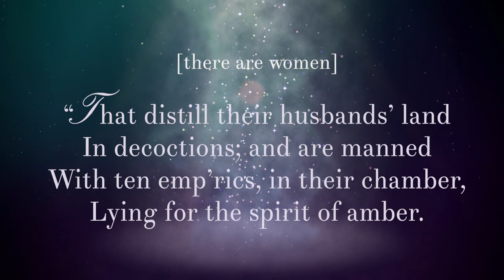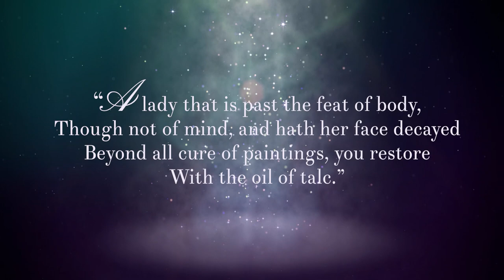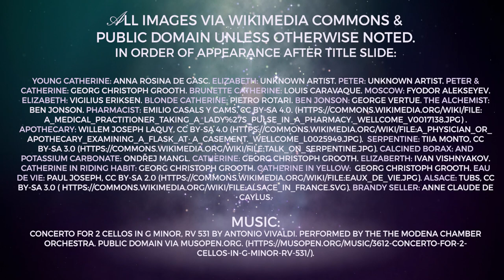Catherine the Great's Home Remedies for Zits and Sunburn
Better living through 18th century chemistry!

Over the course of her 50 years in Russia, Catherine the Great wrote three versions of her memoir. It's surprisingly readable - it has funny anecdotes about court life and the occasional remedy for common ailments, which I found hilarious and charming. So of course I couldn't resist making a video to tell you about them.

I hope you enjoy this short look at 18th century pharmaceuticals!

History is so awesome.

Sources:
Apple Jr., R.W. “Eau de Vie: Fruit’s Essence Captured in a Bottle.” New York Times, April 1, 1998.

Catherine, Empress. Translated by Mark Cruse and Hilde Hoogenboom. The Memoirs of Catherine the Great. New York: Modern Library, 2006.

Jonson, Ben and George Parfitt, ed. The Complete Poems. London: Penguin, 1996.

Jonson, Ben and Helen Ostovich, ed. Jonson: Four Comedies. Abingdon: Routledge, 2013.

Rennie, James. A New Supplement to the Pharmacopoeias of London, Edinburgh, Dublin, and Paris. London: Baldwin and Cradock, 1833.

Thomson, Thomas. Outlines of Mineralogy, Geology, and Mineral Analysis, Volume 1. London: Baldwin and Cradock, 1836.

ABOUT THE GIRL IN THE TIARA
I tell stories about tiaras and the fascinating royal women who wore them. Join me as I follow these tiaras across generations and countries, through wars and revolutions and—sometimes—into darkness and disappearance and destruction.

This isn't the kind of history your professor lectured about. Instead, think of this as conversational history, like a mash-up of Drunk History and The Crown. Yes, there's a little swearing. There's also humor and heart and a boatload of compassion for these amazing royal women.

ABOUT ME
I never intended to start a channel or a website about tiaras and royal history. But a midlife crisis forced me to re-examine my life. I gave up fiction writing after self-publishing 9 of the 10 books I'd written and earning next to nothing.

Instead of the misery of marketing books, I turned to my first love...royal history. So here I am, a 40-something burnout, trying to start over by recapturing her love of history, royal women, and their jewels.